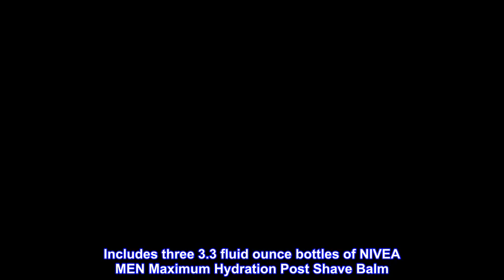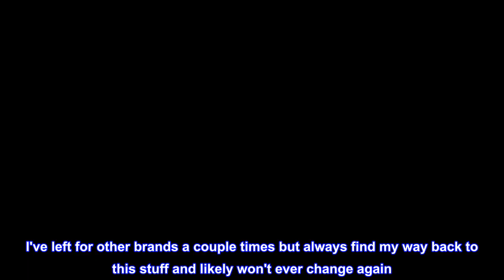Great product - Nivea Men Maximum Hydration Moisturizing Post Shave Balm, 3.3 Fl Oz (Pack of 3)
Soothes and Moisturizes: NIVEA MEN post shave balm soothes and moisturizes skin after shaving for visibly healthy-looking skin
Fights Shaving Irritation: This NIVEA balm immediately calms skin discomfort caused by shaving and helps protect against skin irritation
Quick Absorption: A lightly scented NIVEA after shave balm for men absorbs instantly into skin without any greasy feel
Aloe Vera and Provitamin B5 Enriched: Enriched with Aloe Vera, Provitamin B5 and other moisturizers, this NIVEA shaving balm replenishes the skin's moisture
Includes three 3.3 fluid ounce bottles of NIVEA MEN Maximum Hydration Post Shave Balm
Take care of your skin with NIVEA MEN Maximum Hydration Post Shave Balm. This post shaving balm is specially formulated for men, to soothe and moisturize skin after shaving. NIVEA Maximum Hydration Post Shave Balm for Men is enriched with Aloe Vera, Provitamin B5 and other moisturizers to replenish the skin's moisture. This men's after shave balm immediately calms skin discomfort caused by shaving irritations and provides intense, long-lasting moisture to prevent dry, tight skin. The lightly scented NIVEA aftershave balm for men absorbs instantly into skin without any greasy feel. NIVEA post shave balm for men is a key part of a skin care routine and pairs well with NIVEA MEN Maximum Hydration Shave Gel and Maximum Hydration Face Moisturizer. To use, apply NIVEA shave balm for men liberally on shaved skin.
Best post shave balm
I've tried all kinds of post shave balms and this one leaves my skin feeling refreshed every time and has a great scent. I've left for other brands a couple times but always find my way back to this stuff and likely won't ever change again